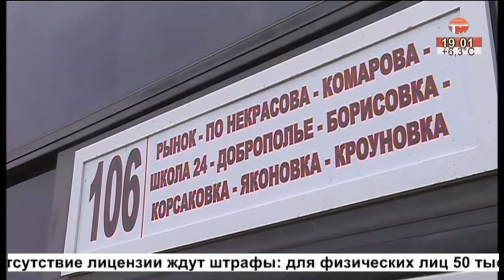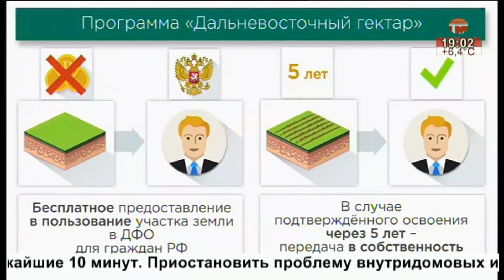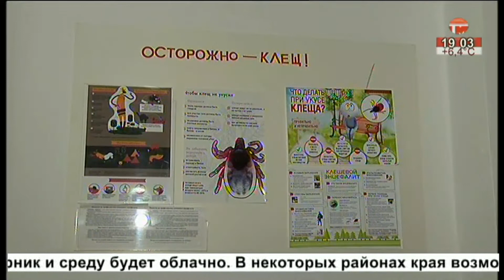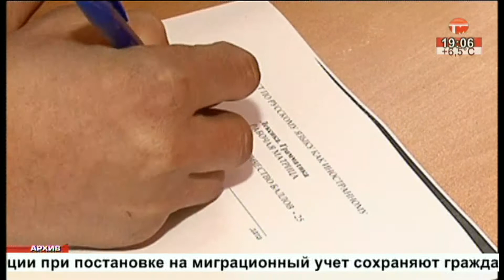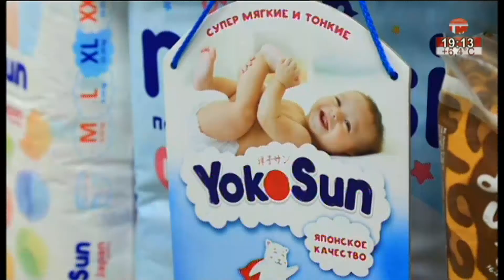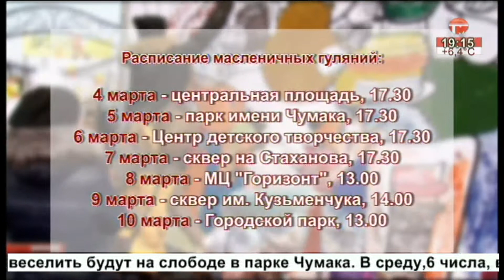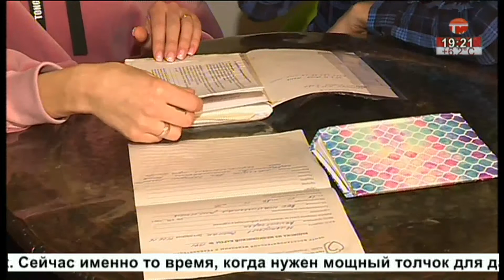Телемикс Новости. 01.03.2019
Смотрите в выпуске:
- Изменения в законодательстве. Нововведения для россиян с марта.
- Запрещённый груз. Иностранец вёз сто килограммов парфюмерии и косметики.
- Неделя Масленицы. Для уссурийцев подготовили развлекательную программу на каждый день.
- Помощь земляку. Маленькому Стёпе нужна реабилитация в Москве.
- Будем вместе. Арсений ждёт родителей.